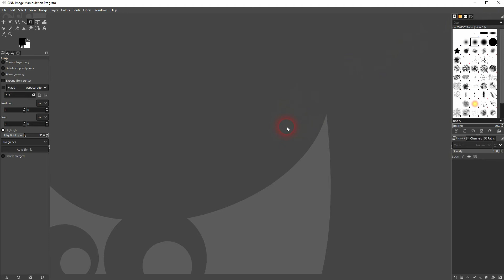How to change the language in Gimp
In this tutorial I'll show you how to change the system language in Gimp.
Gimp is a free software that can be used for photo editing and graphic design tasks.